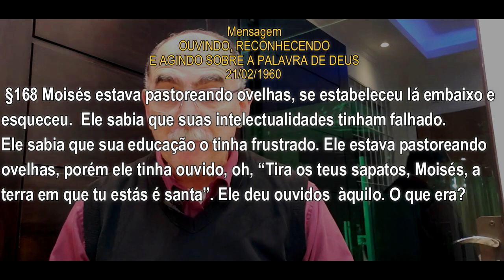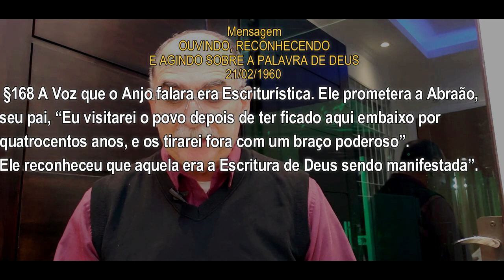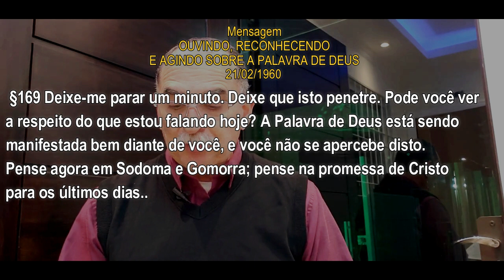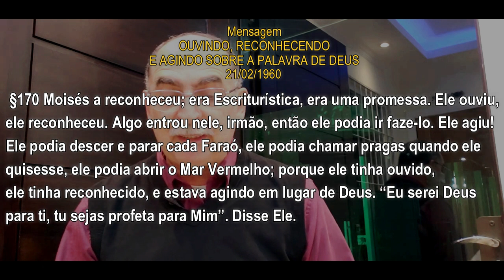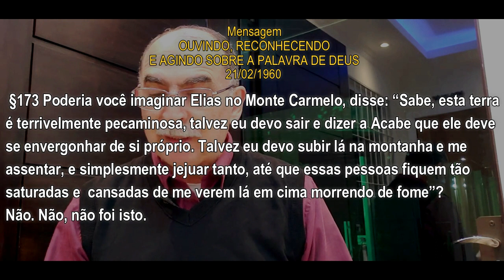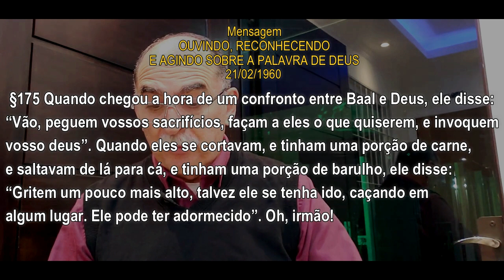#574 Comentários com Pr. Júlio César Santos | Inspirados Pelo Espírito Santo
Citações da Mensagem - OUVINDO, RECONHECENDO
E AGINDO SOBRE A PALAVRA DE DEUS, 21/02/1960 -  §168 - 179

📖 Escritura -Atos 19:13 - 17
📖 Escritura - 2 Pedro 1:20